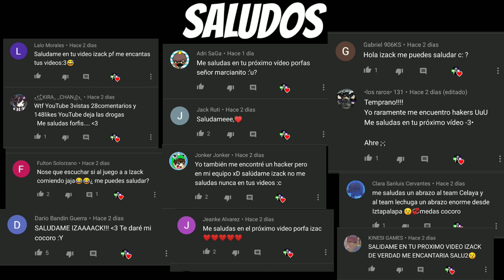DE BRONCE A HEROICO (IZACKSIVLOGS) PARTE FINAL